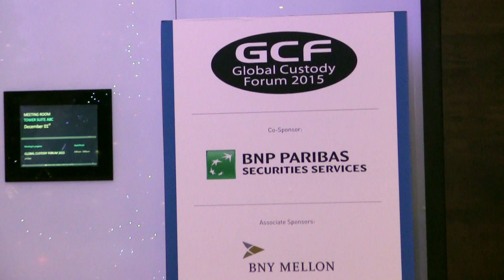V. S. Raj of Syntel on Big Data - December 2015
GCF spoke to V. S. Raj, Global Head of the Financial Services Business at Syntel, on Big Data, at the 2015 Global Custody Forum in London.

Syntel hosted a special focus lunchtime roundtable on Digital Innovation at the event.